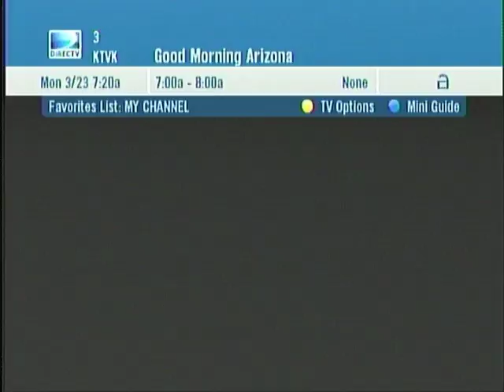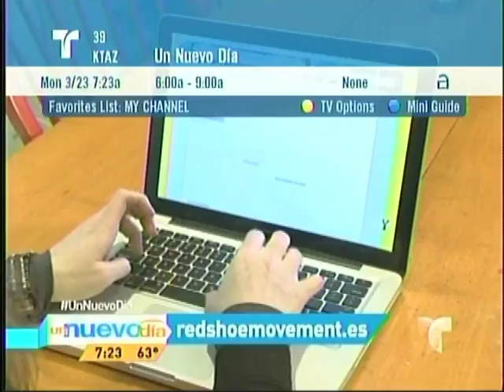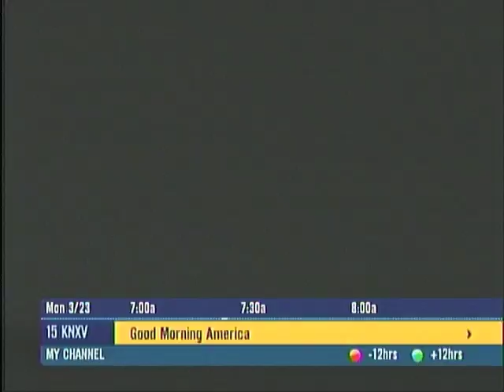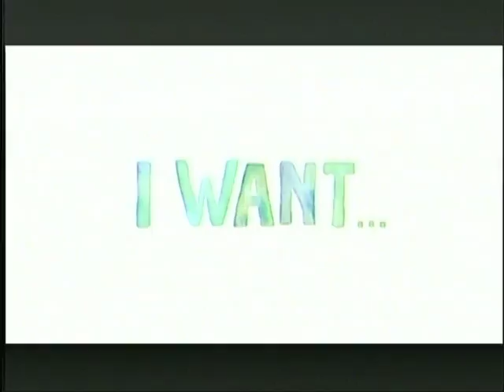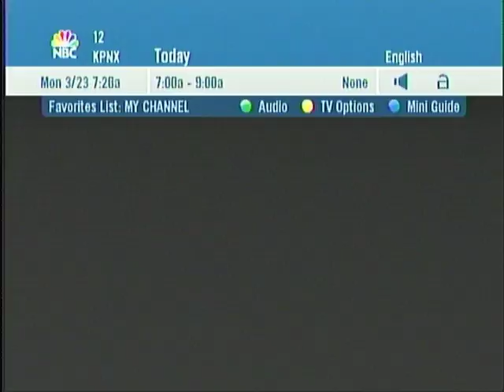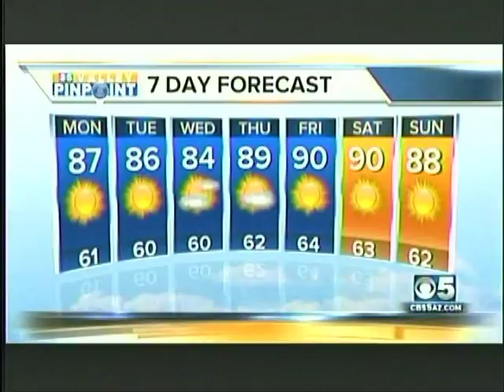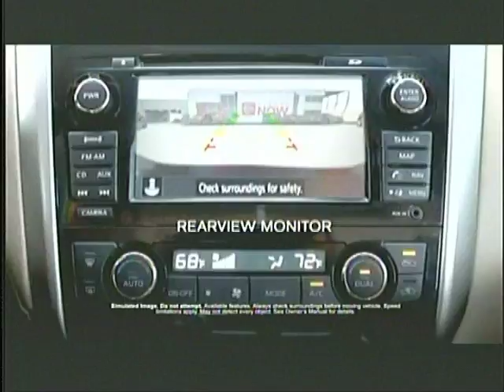syleste bee vr overused dress and more (srod Fate home video)